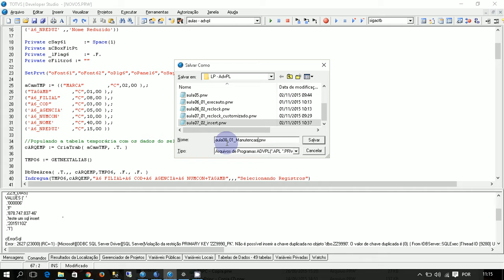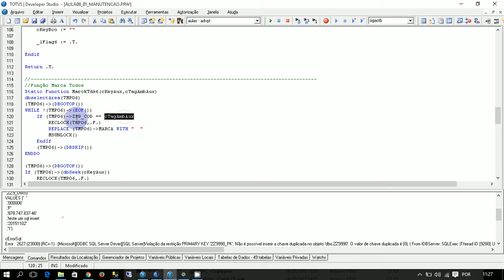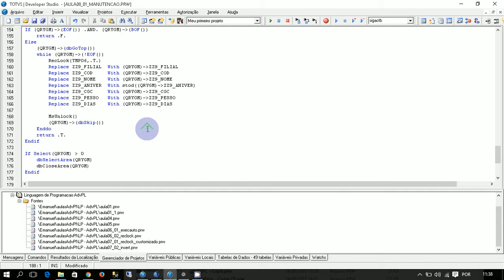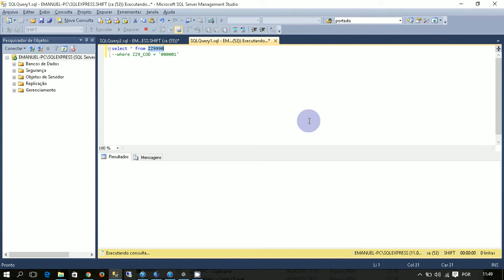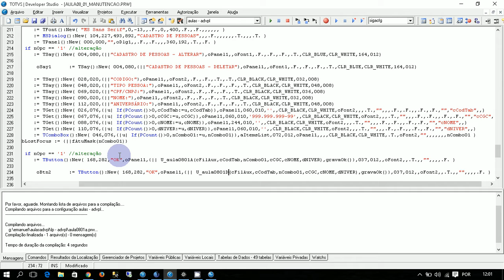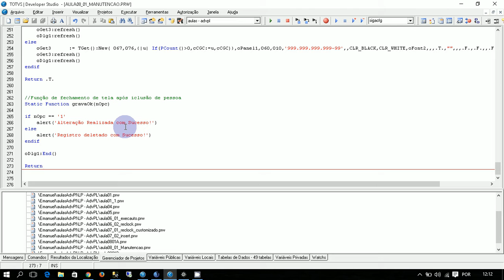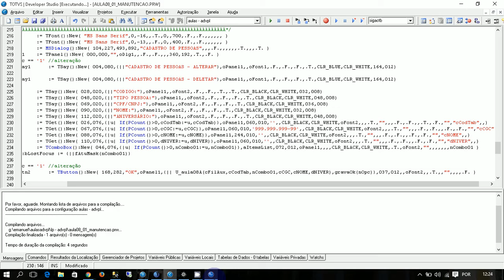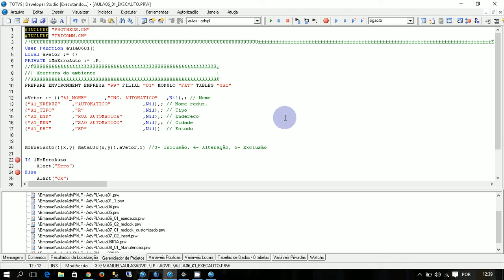Curso Básico de AdvPL - Parte 10 de 10: Alterar e Deletar informações.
Nesta vídeo aula estaremos apresentando algumas opções para se alterar ou deletar informações do sistema.